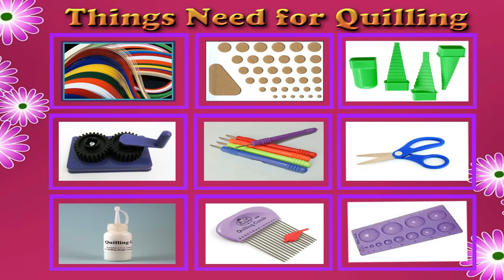Paper Quilling house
Top 10 quilling designs in my channel :

1.Quilling basic shapes

2.Quilling wall hanger

3.Quilling birthday card

4.Quilling greeting card made with beautiful flowers

5.Quilling flower vase

6.Beautiful quilling greeting card

7.Beautiful Quilling Heart with swans

8.Quilling bird for wall decorations

9.Beautiful greeting card for birthday

10.Quill Bird

Quilling Greeting cards ❤ Google plus page

Quilling Greeting cards ❤ Google plus Comunity

Quilling Greeting cards ❤ Facebook page

Quilling Greeting cards ❤ Facebook Group

Quilling Greeting cards ❤ Pinterest page

Quilling Greeting cards ❤ Twitter page